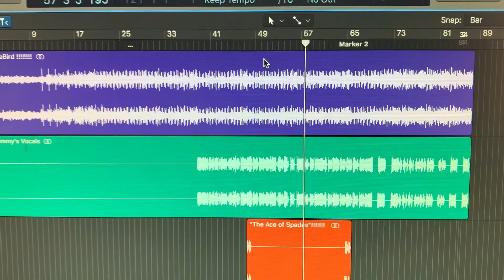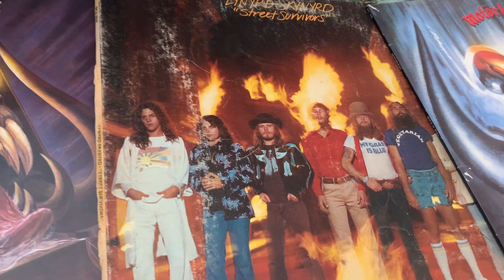Lemmy Skynyrd-"Ace of Freebirds"